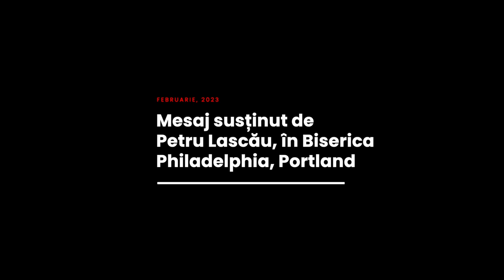Petru Lascău - Lucruri pe care să le învățăm de la Daniel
Biserica Philadelphia Portland - mesaj rostit de pastorul Petru Lascău, în data de 26 februarie 2023. Predici pentru vremuri grele